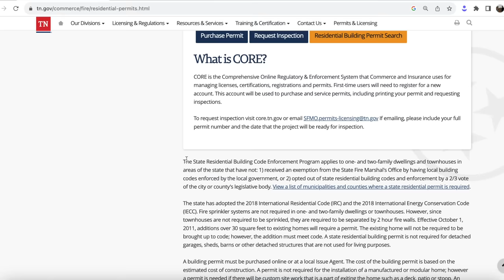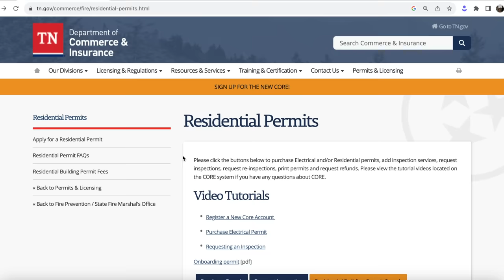State says we CAN'T live here...a STOP to our homestead tiny cabin.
We have run into a blocker with the state of Tennessee in building out our off-grid tiny cabin. Today we talk through what this blocker is, why it exists and what we plan to do. This is an unfortunate blow to the progression of our homestead but as always, thank you all for your support!